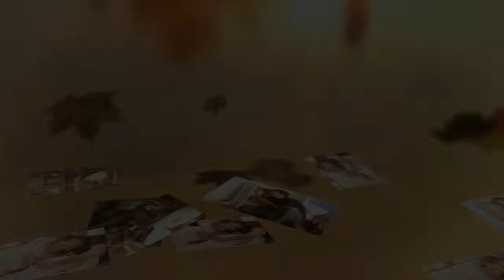Bartline Plumbing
Specializing in Water heater service, Pipe Replacement, Tub Repair, Leak repair, 24 Hour Emergency Service and more!